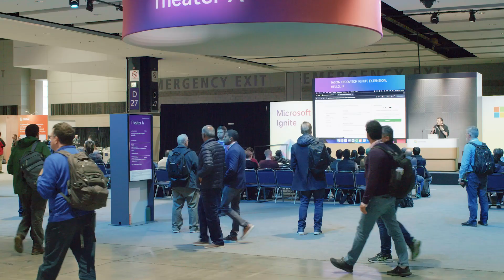Cultivating curiosity and opportunity: IT generation.next - Tackling Tech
Explore how Microsoft is working with local organizations to provide training and connections to young professionals looking to launch careers in tech. We touch on the impact of attending a large tech conference like Microsoft Ignite, and the importance of making personal connections with product developers and leaders, for both inspiration and opportunity.

_Hi! I'm Harjit Dhaliwal, Senior PM on the Windows team at Microsoft. In Tackling Tech, we explore the latest Microsoft capabilities for IT, enterprises, and information workers through interviews with the product teams building the tech -- and the IT professionals deploying and managing it in the real world. Tune in to learn how enhancements, innovations, and proven tools for Windows 11, Microsoft Intune, Windows 365, Windows Update for Business, and more can help you simplify IT and create practices that will benefit you today and in the future. Want us to cover a topic in a future episode?